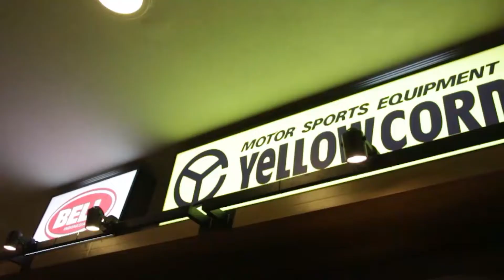Pilihan Jaket Komine yang Tersedia di Riderspot!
Pembelian saat ini bisa diproses via
Offline Store Riderspot:
📍Jl. Boulevard Raya QJ5 No. 12. Kelapa Gading, Jakarta Utara
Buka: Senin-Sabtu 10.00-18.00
Tutup: Minggu & Hari Besar

📍Jl. Sultan Iskandar Muda No 8D. Kebayoran Lama, Jakarta Selatan
Buka: Senin-Sabtu 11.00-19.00; Minggu 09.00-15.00
Tutup: Hari Besar

Store: Jl. Boulevard Raya QJ5 No. 12. Kelapa Gading, Jakarta Utara. Seberang Store LamaBuka: Senin-Sabtu 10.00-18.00Tutup: Minggu & Hari BesarBagi yg ingin bertransaksi di Store Wajib mengikuti protocol kesehatan- pengecekan suhu tubuh (Max. 37.5)- menggunakan masker- memakai hand sanitizer terlebih dahulu sebelum memasuki area Store